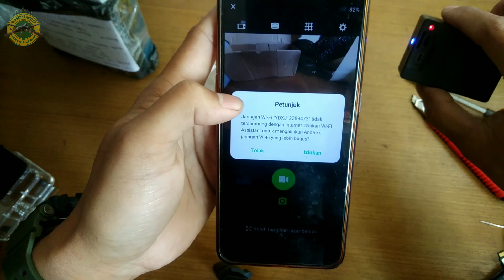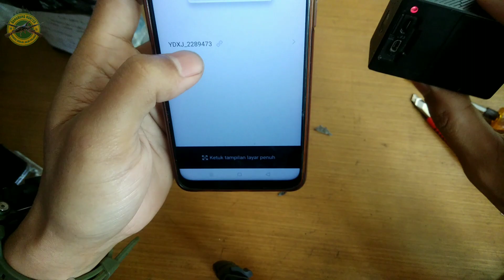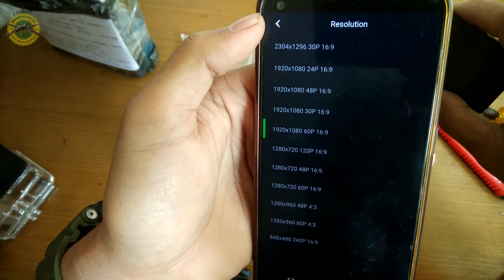UNBOXING PAKET SIDECAM‼️ARYGA BJORKA+XIAOMI YI ACTION CAM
aryga bjorka:cek pin komentar